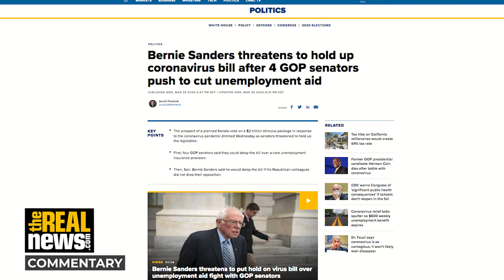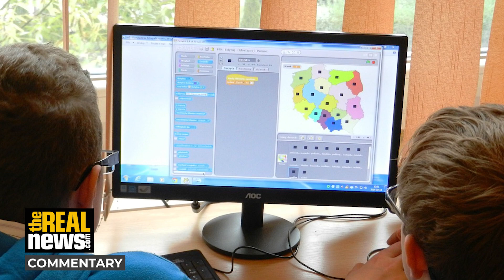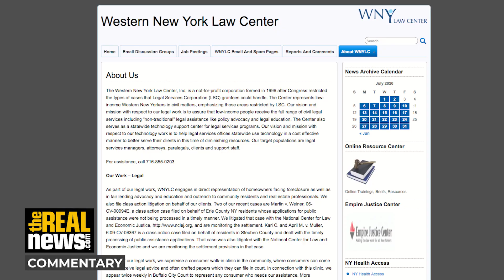Sen. Chuck Schumer Talks With Vet Who Lived Without Water For Months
The senate minority leader talks to veteran Michael Haury, who lost his water because he couldn't pay his water bill.